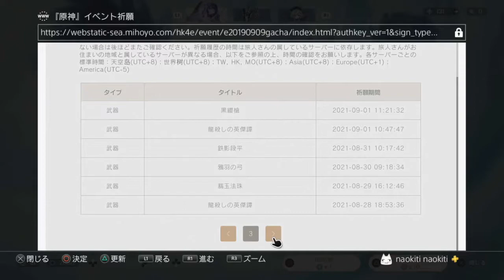原神ライブ(実況)！「充電戦闘計画」海祇島(わたつみじま)で攻略！「祈りを捧げる…」「執行官様の為に！」「全速前進」稲妻依頼任務デイリークエスト【ミルダムアーカイブ2021年9月3日その1】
原神をライブ(実況)配信しました。
「充電戦闘計画」を海祇島(わたつみじま)で攻略します。
「祈りを捧げる…」「執行官様の為に！」「全速前進」など、稲妻で依頼任務デイリークエストを行いました。

‹ゲーム›

‹ローカル›

‹仕事›

‹アカウント›

‹関連リンク›

マイクラ協調性ワールドのみどりんさんの動画再生リスト

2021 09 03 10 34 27